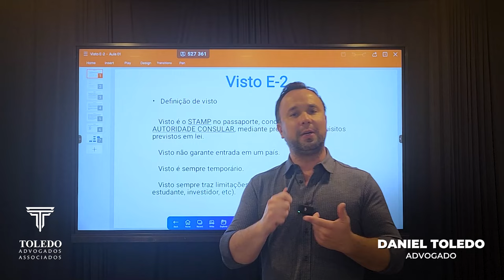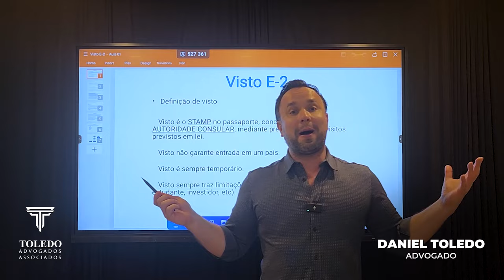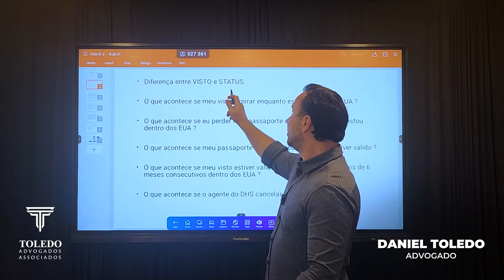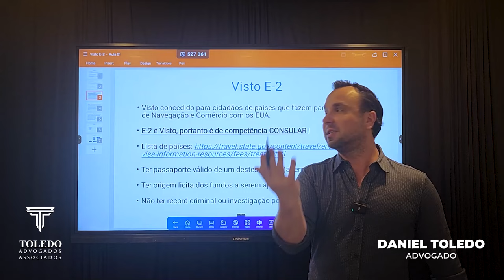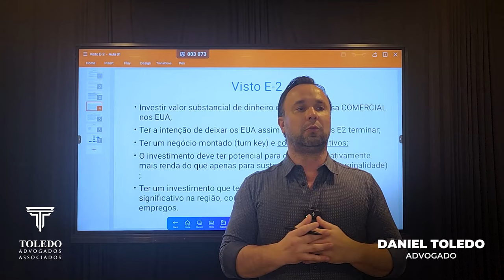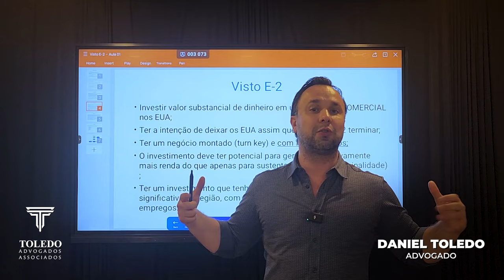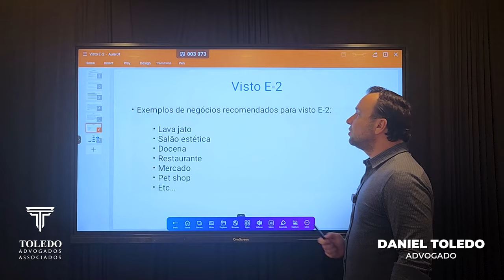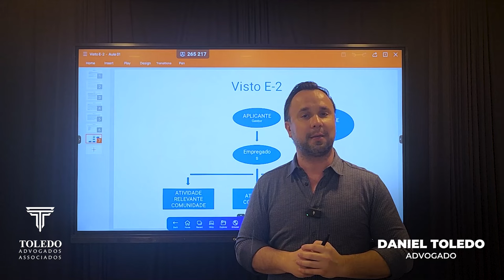Aula Completa sobre VISTO E2 - Visto Americano para investidores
Existem vários tipos de visto americanos:

⭐ VISTO EB-3: Visto para trabalhadores profissionais qualificados.
⭐ VISTO EB-5: Visto para investidores
⭐ VISTO L-1: Visto para empresários atuarem nos Estados Unidos
⭐ VISTO P: Vistos para atletas e vistos para artistas